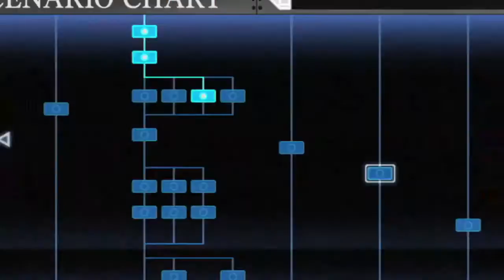M3 ～其為黑鋼～ MISSION MEMENTO MORI（PSV）JP